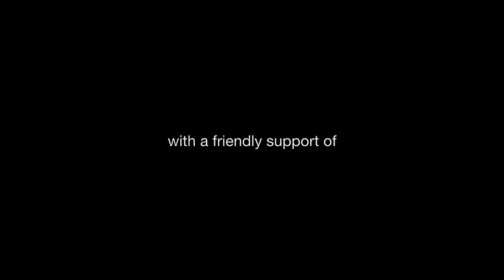DIEGO SUAREZ - Just Go Pro Series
Filmed with a GoPro camera. | Complejo Sobremonte - Mar del Plata - Argentina | Spring 2013